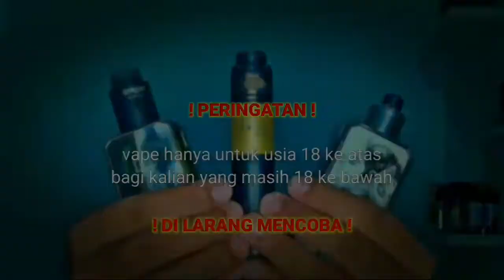review liquid Blondies bareng Andi pelo (strawberry cheese cream bake) by indonesia dream juice)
oke lur kali ini kita cobain liquid blondies by IDJ OFFICIAL ,liquid dengan flavour strawberry cheese cream bake ,liquid ini sangat recomended banget buat kalian yang suka liquid strawberry cream ,jika kalian menemukan rasa yang berbeda itu bisa jadi karna settingan kita berbeda ya gais ,oke trimakasih buat kalin yang udah suport channel ini .

IG editor:@stripe453
IG juru camera:amirulf.24